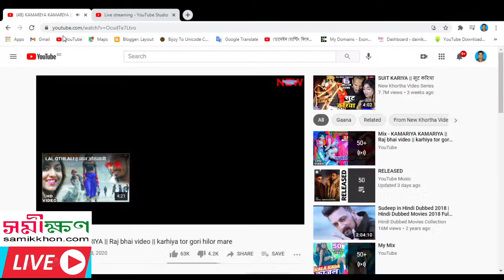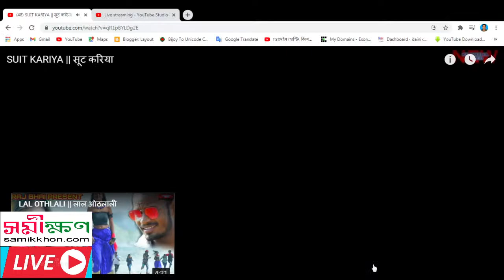Niaz Morshed Live Stream